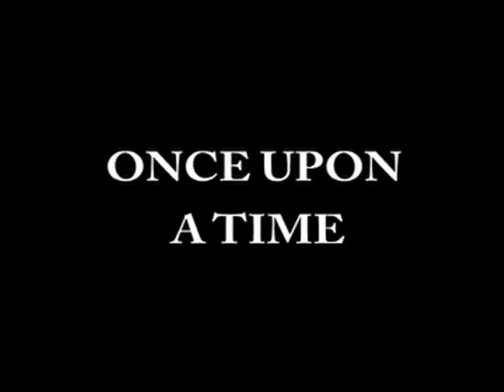La Naiade - trailer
Trailer of "La Naiade"

Edited & directed by Emi